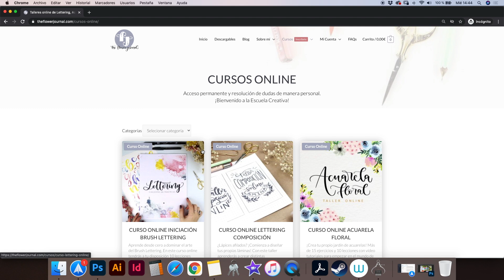Probando las acuarelas White Nights